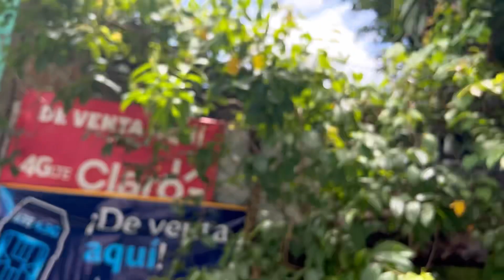👌😎😎Visitando la ciudad. El Carmen!!!!!😃saboreando sabrosas tortillas 🫵🏻🫵🏻🫵🏻